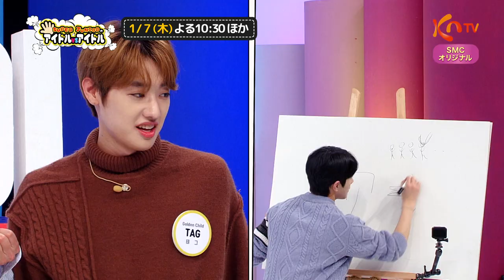【KNTV】‹#24 Golden Child出演回›SUPER JUNIORのアイドルVSアイドル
「SUPER JUNIORのアイドルVSアイドル 」＃24
オリジナルバラエティを日本初放送！

【放送日】2021年1月7日（木）後10：30～11：00

MC ： イトゥク＆イェソン（SUPER JUNIOR）

ゲスト： Golden Child（＃21～＃24）